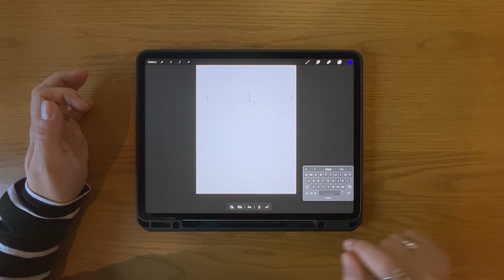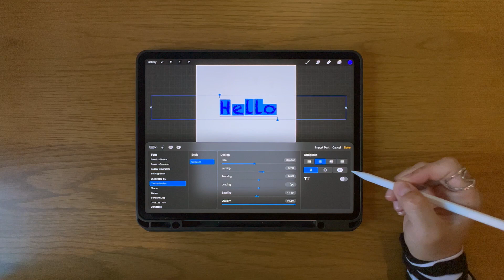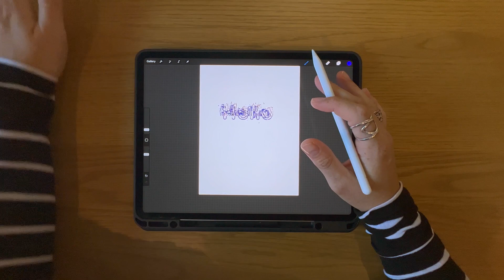How to add text in Procreate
Wondering how to add text in Procreate? In this video, I will show you how to add and edit text in Procreate step by step!

✨ Free Procreate Sticker-Making Starter Kit! ✨
Want to make your own stickers in Procreate?
Grab my free Sticker-Making Starter Kit — it includes a ready-to-use Procreate canvas, sample stamp brushes, color palette, white-outline template, and a quick-start guide so you can design your first stickers right away 🌸

(Perfect for beginners, journaling artists, and anyone who loves watercolor-style Procreate projects 💕)